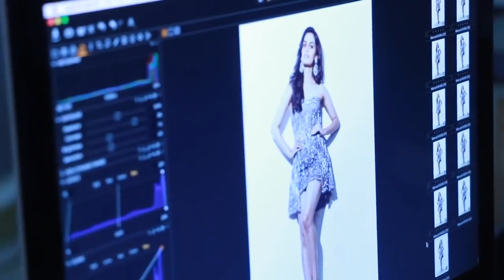Reminiscing Miss World 2017 Manushi Chhillar's Spectacular Journey!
Going through Miss World 2017 Manushi Chillar's journey always makes us teary-eyed however, we cannot help relive it over and over again. Comment the first word that comes to your mind after looking at this stunning beauty!

Beauty Pageants is your one-stop destination for all that's happening in and around the world of glamour and beauty.